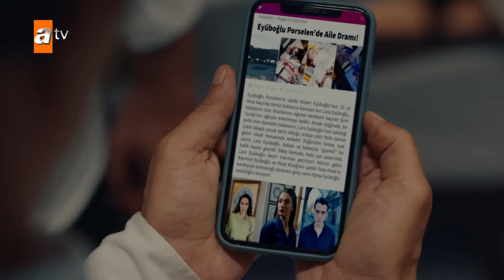Gülayşe'den Barbaros'u bitiren o cümle... - Ateş Kuşları 22. Bölüm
22. Bölüm Özeti:
KARA VE GÜLAYŞE EVLENİYOR MU?
Kara ve Gülayşe evleniyor. Peki Gülayşe Barbaros aşkı gerçekten bitti mi? Gülayşe aşkını gömüp Kara’ya intikam için mi evet dedi, yoksa işin içinde başka bir şey mi var?

BARBAROS BU VİCDAN AZABI İLE NE YAPACAK?
Barbaros nikah masasında terk ettiği Gülayşe’yi kazadan kurtarır. Ölüm döşeğindeki babasının başındaki Gülayşe şimdi yapayalnızdır. Nizam’a bir şey olursa dengeler nasıl değişecek?

ATEŞ KUŞLARI DARMADAĞIN!
Ateş kuşları Gülayşe’ye söyledikleri yalanların ortaya çıkmasıyla darmadağın olurlar. Ve Gülayşe onu ziyaret etmek istediklerinde hastaneden içeri girmelerine dahi izin vermez. Ateş Kuşları kendilerini Gülayşe’ye affettirebilecek mi?
KÜÇÜK KARA NELER ÇEKTİ?
Kara’nın bir zamanlar kardeşleri olan Ateş Kuşları’na bu derece öfke duymasına sebep olacak kadar ne yaşamıştır geçmişte? Peki tam şimdi ortaya çıkmasının sebebi ne?

Yapım: Bozdağ Fi̇lm
Yapımcı: Mehmet Bozdağ
Proje Tasarım & Senaryo: Ayşe Ferda Eryılmaz & Nehir Erdem
Yönetmen: Bülent İşbilen & Yıldız Aşanboğa
Oyuncular: İlayda Alişan (Gülayşe), Hande Soral (Mercan), Burak Tozkoparan (Barbaros), Görkem Sevindik (Ali), Bülent Polat (Feza), Emin Gürsoy (Hacı Hafız), Ahmet Saraçoğlu (Çatal), Nizam Namidar (Nizam), Boncuk Yılmaz (Nazmiye), Gonca Cilasun (Hacer), Erdem Şanlı (Zıpkın), Emir Çubukçu (Sabit), Ali Önsöz (Kara), Ergül Miray Şahin (Sare), Evren Erler (Mete), Lilya İrem Salman (Hüma), Umut İnan (Çocuk Ali), Almira Albay (Çocuk Mercan), Fuat Fatih Odabaşı (Çocuk Sabit), Berke Obuz (Çocuk Zıpkın), Umut Ege Baştemur (Çocuk Kara), Kaan Sevi (Cemal), Yeşim Dalgıçer (Sezin), Gökay Müftüoğlu (Suat), Görkem Doğan (Pamir)